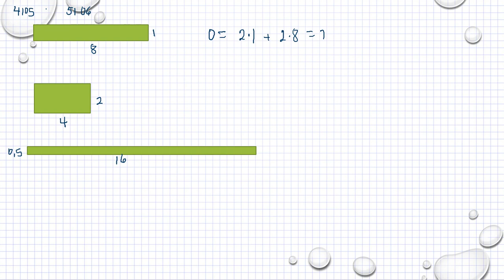Matematik 5000 Ma 1b Kapitel 4 Geometri Omkrets och area 4105